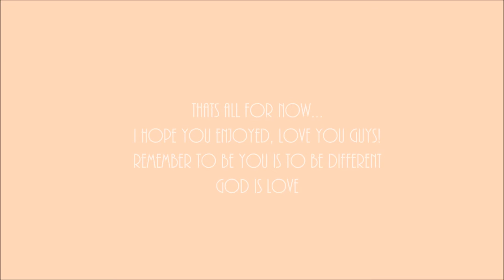VLOG 3 | "Just not feeling Louisville today."